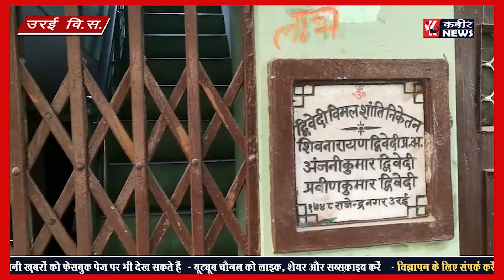उरई विधानसभा में क्या है ब्राह्मणों का चुनावी माहौल ?